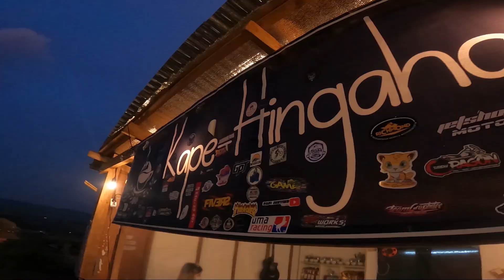Budol Serye Episode 26: KAPE HINGAHAN sa Taytay, Rizal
Hingal muna bago ka makarating sa napakagandang view at pagkasarap sarap na kape :) Enjoy watching!

KUMU @jerivegaoro
LYKA @jerivegaoro